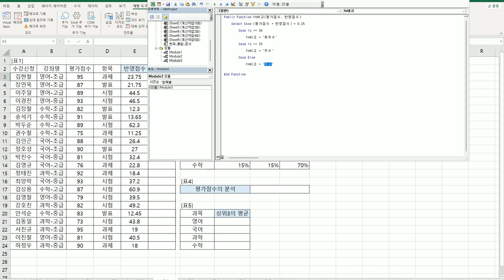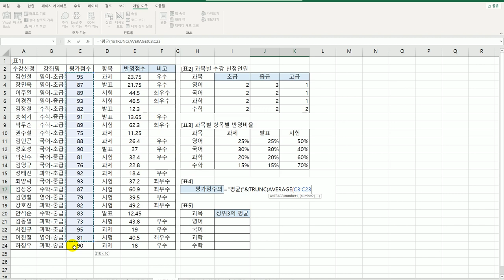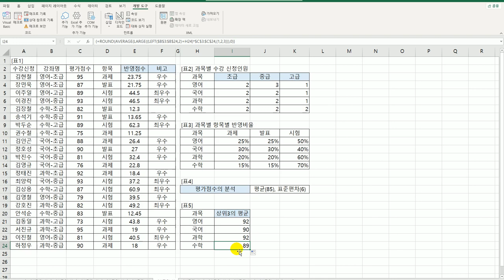[컴활1급실기] 0306 계산작업 문제 6회